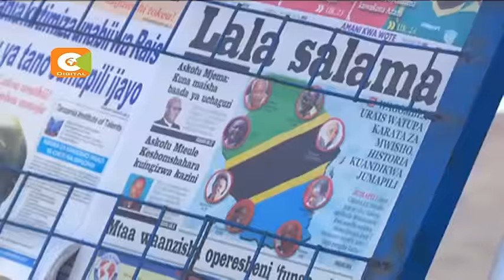Several Kenyans evicted from Tanzania over permits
Crackdown against foreigners launched in January

Foreigners required to obtain work, residence permits

Businesses in Namanga border town affected